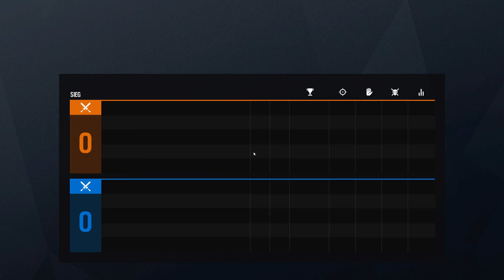Let's Play Rainbow Six: Siege #707 - Bereich sichern, wenn Gegner durch zig Gu-Minen muss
R6S Grim Sky | In Rainbow Six Siege, zu Deutsch Regenbogen 6 Belagerung, gibt es für die Terroristen eins auf die Nase. Bestenfalls. Gegebenenfalls auch für die Spezialeinheit Rainbow. Im Multiplayer spielen Angreifer und Verteidiger im Wechsel um den Sieg. Entweder durch Eliminierung aller Gegner, sichern des Bereichs bzw. der Geisel oder Entschärfung der Bomben. Gewallhackt wird natürlich nicht, außer man ist der Herzschlagmann.